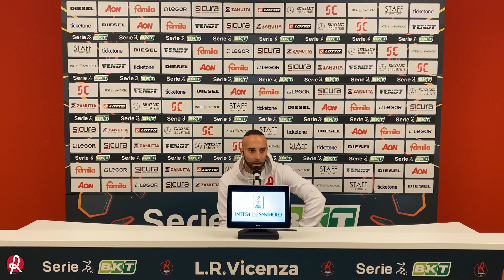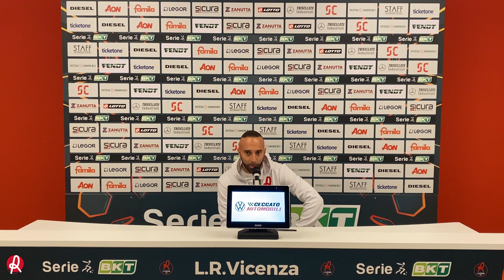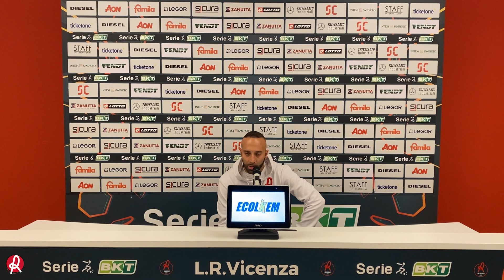LR Vicenza - Brescia | Conferenza post partita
Le parole di Mister Brocchi, Stefano Giacomelli e Nicola Dalmonte al termine della sfida LRVicenza-Brescia.